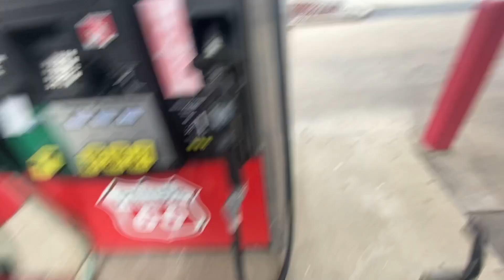I gave him fruit snacks for his birthday🥳🥳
we are two adults that have fun all the time